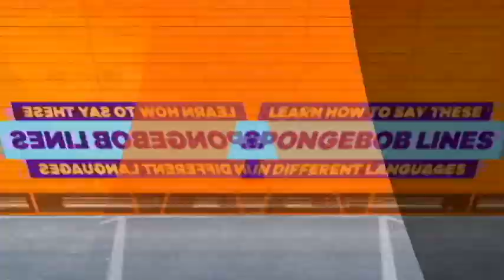Veg Replace Tennis Learn How to Say These Lines in Different Languages 🌎 SpongeBob Rounds